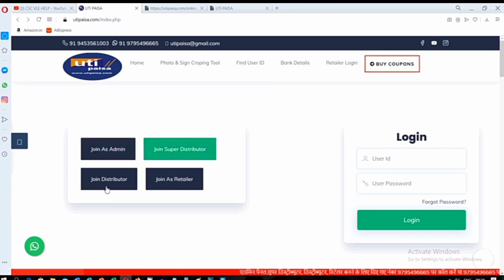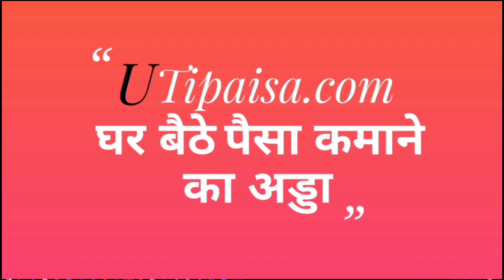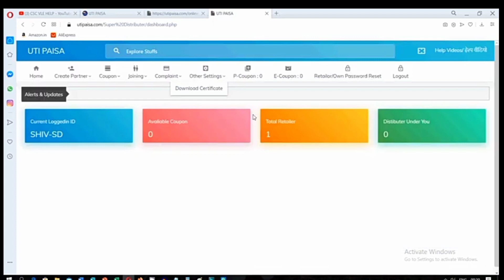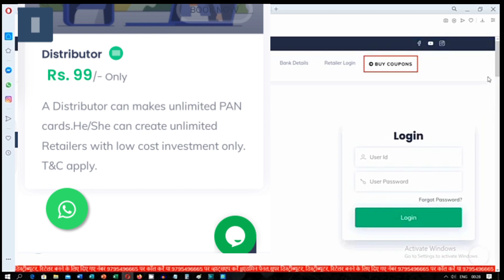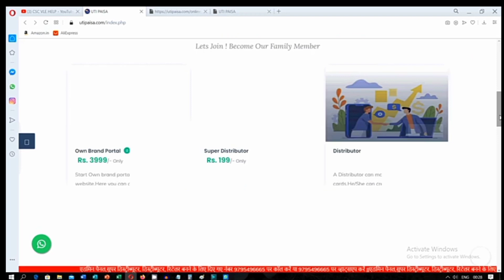PAN card super distributor, admin Id, लेकर लाखों रुपए कमाए | UTI PAISA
एडमिन पैनल
फिजकल कूपन रेट ₹96.50
 ई - कूपन रेट ₹66

सुपर डिस्ट्रीब्यूटरशिप
फिजकल कूपन रेट ₹97
 ई - कूपन रेट ₹67

 डिस्ट्रीब्यूटरशिप
फिजकल कूपन रेट ₹98

 रिटेलर
फिजकल कूपन रेट ₹100
 ई - कूपन रेट ₹68
 कभी-कभी यूपीआई काम नहीं करता है तो आप ऑफलाइन coupan लेने के लिए दिए गए नंबर पर पेमेंट का स्क्रीनशॉट व्हाट्सएप पर भेज सकते हैं या मेल आईडी पर मेल कर सकते हैं रजिस्ट्रेशन करने में कोई दिक्कत आ रही है तो मेल आईडी पर अपनी डिटेल ईमेल करें